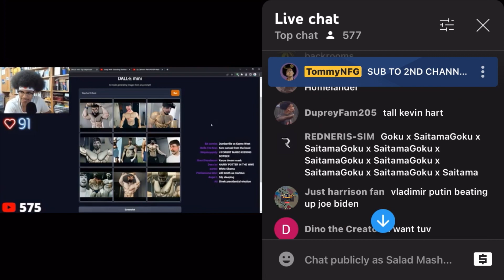notices my suggestion on a stream